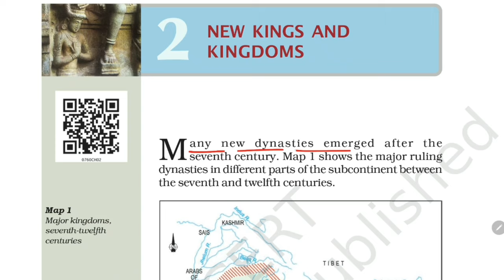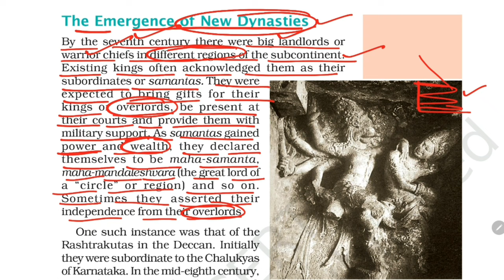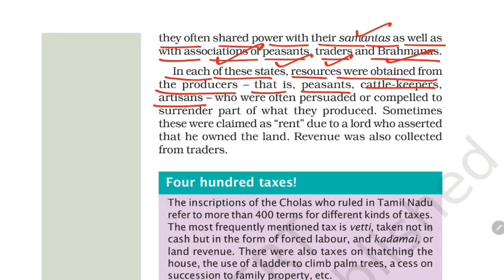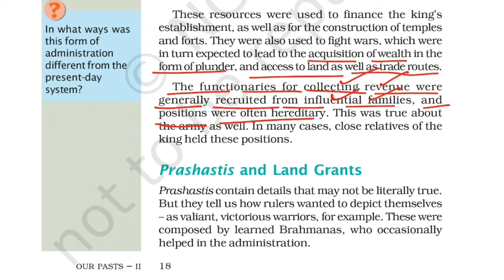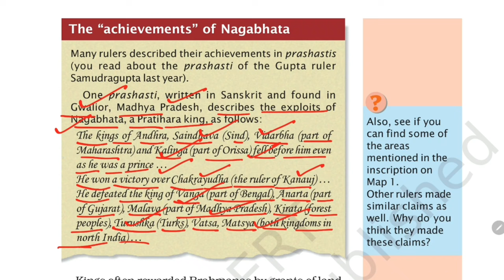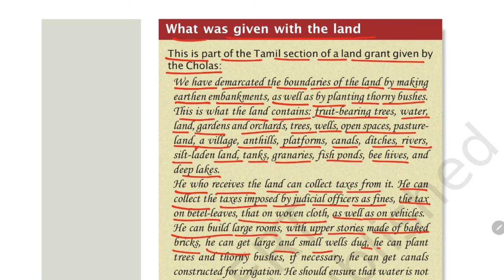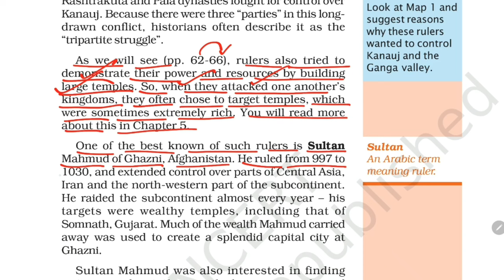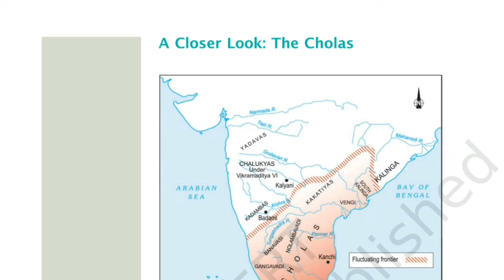(PART-1) New Kings and Kingdoms / Class-7 History NCERT chapter-2 Explanation By-KV Teacher